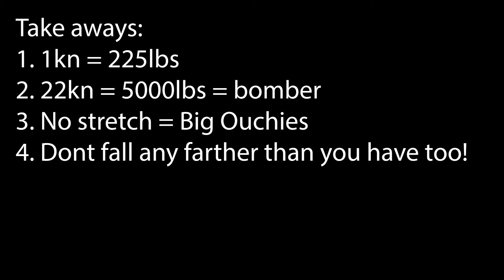Climber Explains Kilonewtons, MBS, WLL.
In this episode I try to simplify newtons to explain why climbing equipment uses kn. I also explain some other letters you might find on your gear.

This video can be made more complicated but fitting a whole first year of physics classes into a five minute video is a little much. Or if you feel like I missed anything leave something below so others can see. Thanks and

Here is a Discord link, come join the fun!

You can click this link to see more of my videos!

Here are some cool website to help you out!